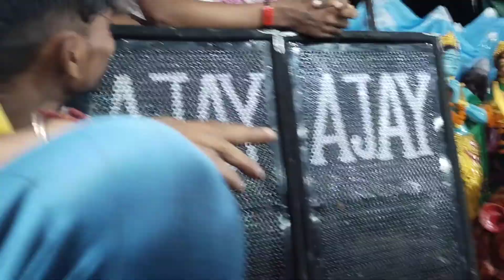Apna Guru Ji Ka Ya Gourap Jagran From B B Nagar Bulandshahr